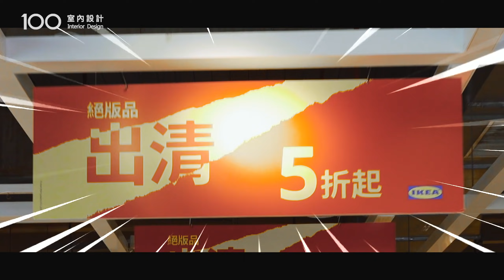【廚具推薦】IKEA廚具好用嗎? 面板五金這樣挑最夢幻｜小資族｜系統廚具｜廚具材質｜廚房好物​｜IKEA必買 ｜100室內設計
網路上鮮少針對IKEA廚具做詳細的解說，所以這次100直接前往IKEA，
邀請到IKEA經理帶看廚具區，推薦兩種不同風格的小資廚具組合!
讓大家在選購廚具上可以更有方向，想省錢和喜歡懶人包的朋友，千萬別錯過呀!
**內含IKEA員工真心推薦廚房小物。**

00:00 片頭
00:33 本集內容
00:53 IKEA廚具特別之處
01:41 門片與檯面材質介紹
03:36 IKEA廚具小巧思
04:24 小資廚具推薦－現代風
06:13 小資廚具推薦－鄉村風
07:30 簡易型廚房推薦
08:02 廚房小物推薦